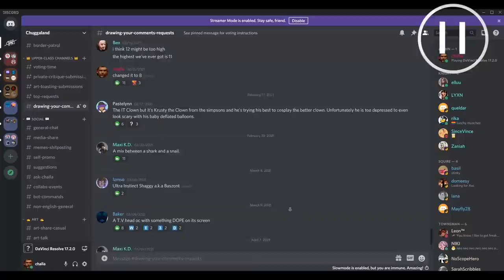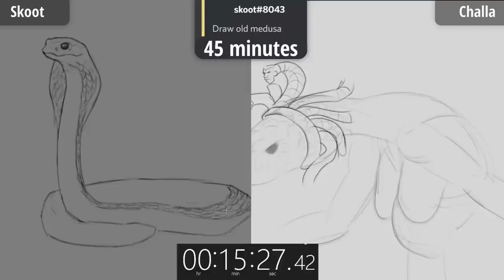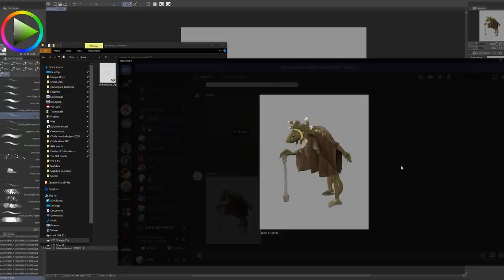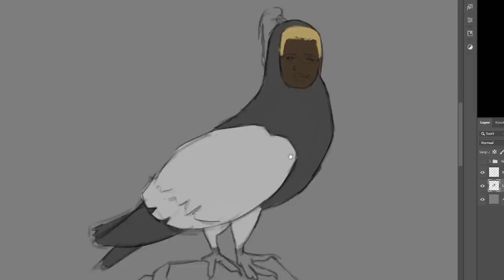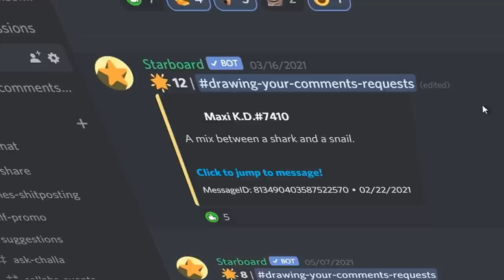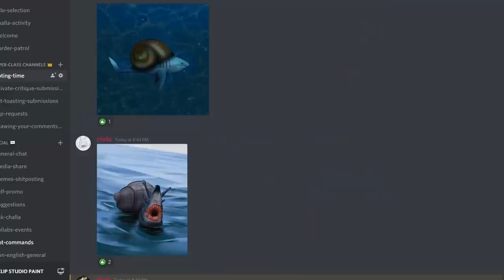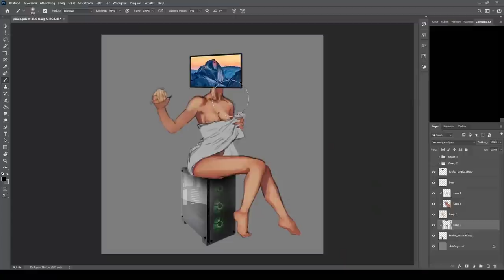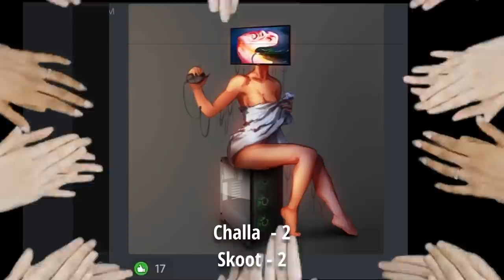We Battle to Draw ANYTHING my Discord Suggests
We drew anything you guys requested and turned it into a thrilling art competition.

✦ Link dump

Software:
Drawing and painting - Clip Studio Paint Pro
Image editing - Affinity Photo